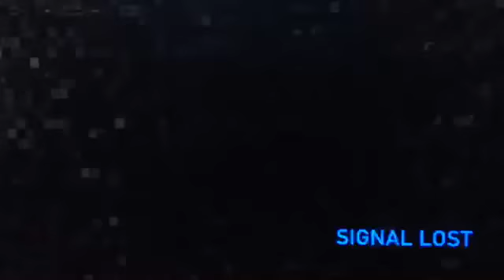HALO Reach: Long Night of Solace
Moving on the Covenant are much more devious than expected, though that doesn't mean we can't take the fight to them, as it seems that we gotta get to a Saber launch facility. When we get there from the point of launch it's just you and the other UNSC forces defending Anchor 9 and afterwards we dock with the station so Jorge can escort the bomb to the Corvette, then we clear out the Covenant preventing us from getting in and get the 'Powder Keg' aboard the Corvette. Jorge stays behind to protect the bomb and our ride outta there, killing all elites grunts and jackals, and when done we quickly get to the next room and assassinate the Elite that destroyed Frigate Savannah, and now we have no cover, so now we gotta get the ship moving then get the hell out. May have died three times but at least I did in three separate parts of this mission. After we clear out the control room and get the Corvette moving, we head back to the hanger taking out all forces in our way. We successfully make it back to the Hanger and help Jorge clear out the Covenant attacking the Pelican and take out the rest of the Covenant aboard the Corvette. After falling up on Jorge, I'll let the cutscene explain itself, but the UNSC should've thought about the after effects of the bomb, which ends up disabling all their eyes in orbit.